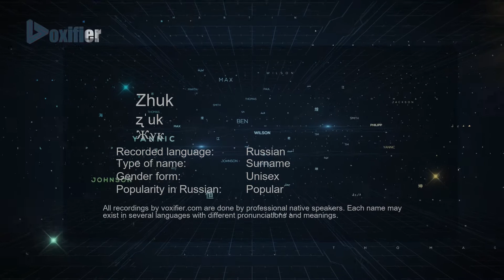How to Pronounce Zhuk (Жук) in Russian - Voxifier.com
This is the Russian pronunciation, gender, and phonetics recording of the name Zhuk (Жук). The same name may exist in other languages with different pronunciations. Check the meaning of name along with other possible pronunciations or similar names for free Voxifier uses the help of expert linguists to simplify pronunciations by replacing some special sounds with sounds more commonly available across all languages.